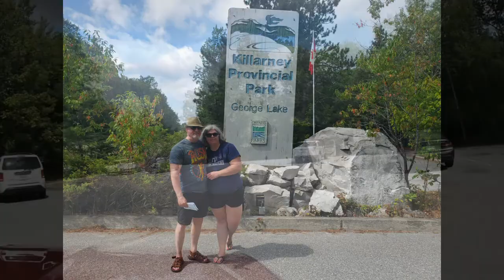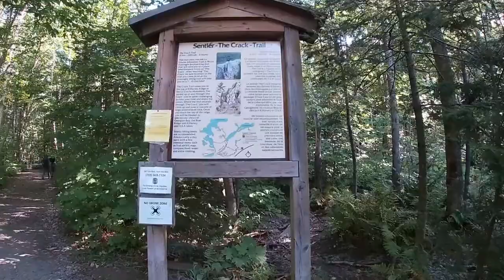E35 - Explore Killarney's Magical Forest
We went to Killarney Ontario to do some hiking. We hiked 2 trails on the first day, Chikanishing Trail and Granite Ridge Trail. The 2nd day we did The Crack, rated the toughest trail in Ontario. I talk about a question I asked on Facebook and read the replies.